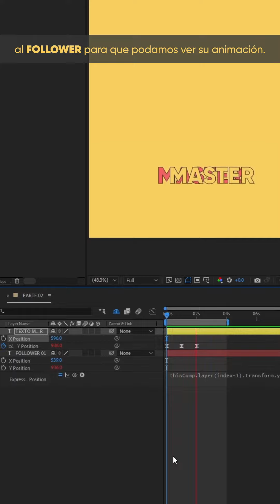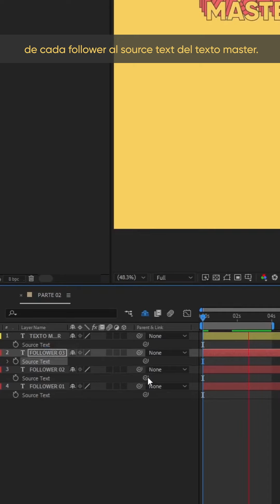AFTER EFFECTS TIP 025 - Texto Master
Cómo crear un texto master en After Effects.

Puedes descargar el paquete con los primeros 31 TIPS de After Effects de manera gratuita O si deseas me puedes ayudar descargándo el pack desde $1. Esto me ayudaría mucho para seguir creando contenido gratuito.
AYÚDAME A CREAR MÁS CONTENIDO GRATUITO